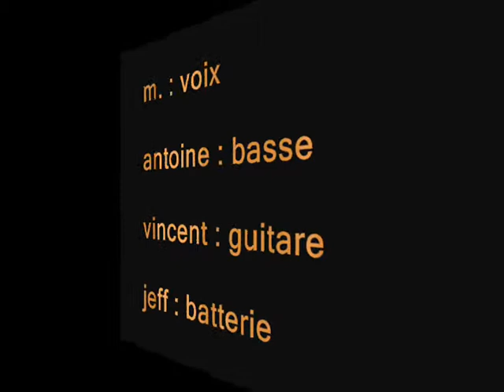"Les loups" - Vidalie/O.P.A - La Semaine Sans Télé - Impro2